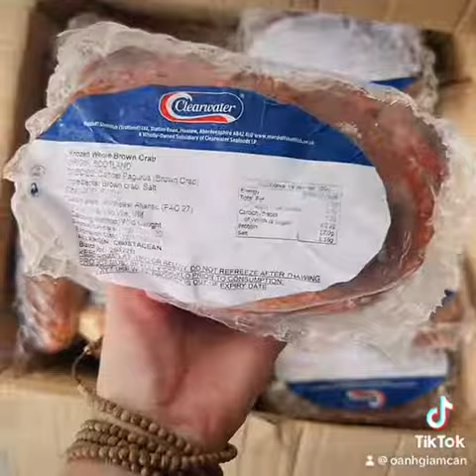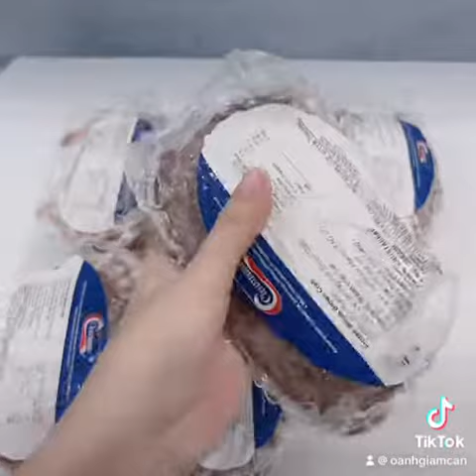Cua Nâu Nhỏ